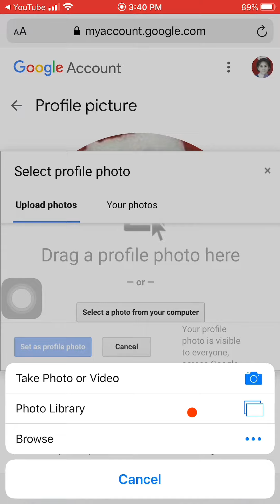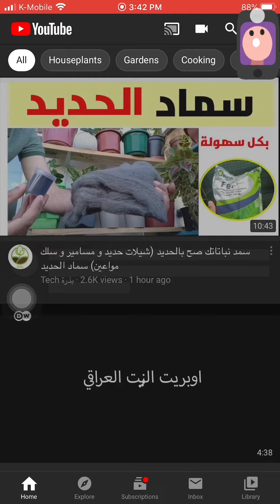How to change your YouTube profile picture تغير صورة ملف الشخصي في اليوتيوب كوردي